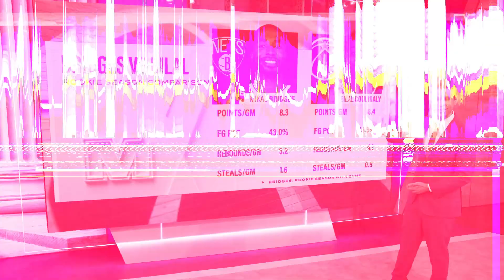Chasing Stats: Breaking down Bilal Coulibaly's rookie season | Monumental Sports Network